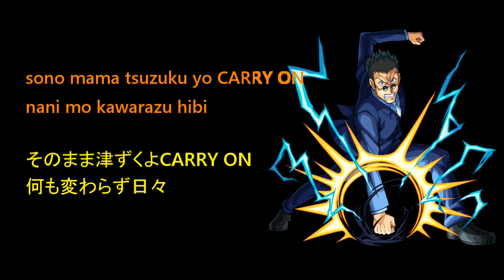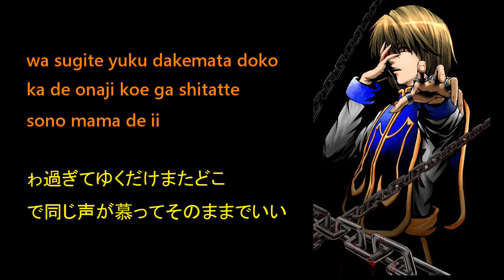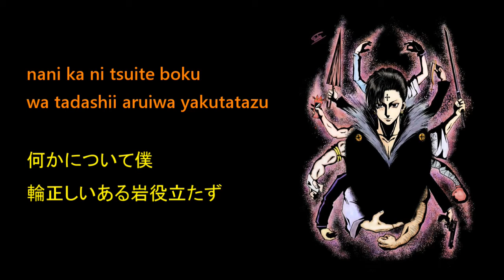Hunter X Hunter OVA Ending 1 Full Lyrics - Carry On (Kenichi Kurosawa)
This is the remake of my previous uploaded video which was kinda plain. Therefore, I remake it with lyrics and pictures of our favorite characters. Not all are in here but only in New York Arc. I dedicate it to Kenichi Kurosawa.

Track Info:
Title: Carry On
Artist: Kenichi Kurosawa 黒沢健一

monetization and will earn a profit from my videos if they
• Personal monetization are disabled and will remain so forever.